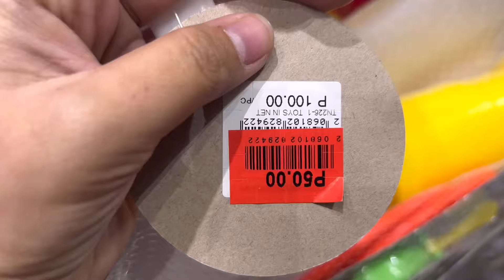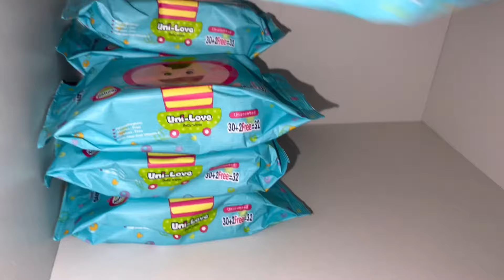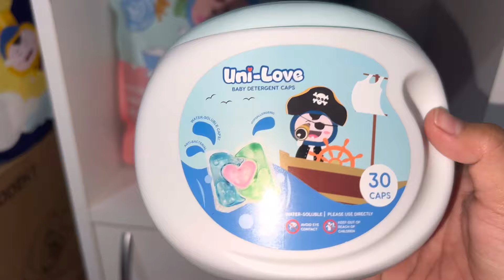Advance Shopping For My Baby Boy! KAHIT NASA TYAN PA SYA | Sai Datinguinoi